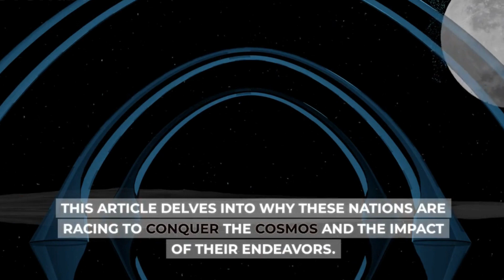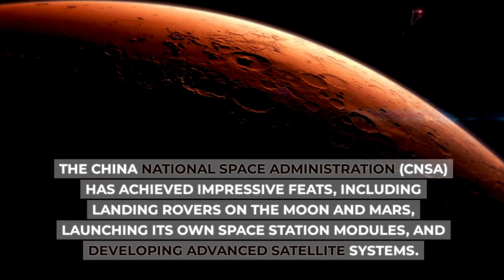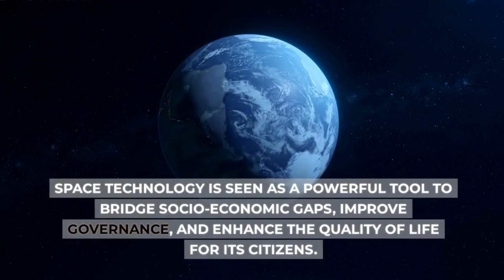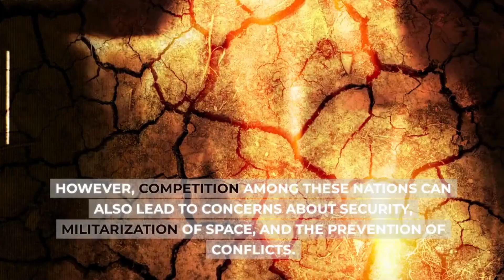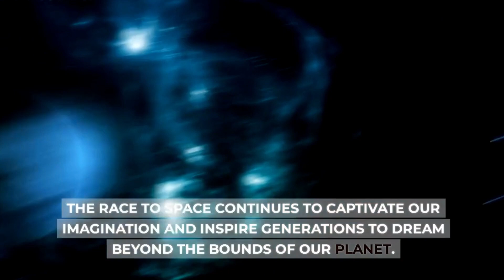Onward to the Cosmos: The Space Odyssey of United States, China, and India.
Explore the captivating journey of humanity and the universe with our latest video, "A Short History of the World: From Earth to Space." 🌍🚀 Join us as we embark on an awe-inspiring voyage, zooming out from the familiar landscapes of Earth to the vast expanse of space, uncovering the mysteries of creation and existence.

Delve into the profound concepts presented in Professor Brian Greene's masterpiece, "Until the End of Time," as we discuss the beginning of time, the Angel of the Presence, and the Book of the Thatcher. Discover how these thought-provoking ideas intertwine with visions from "A Short History of the World" by H.G. Wells and the intriguing revelations of the Bible's end times.

Are you curious about the cosmos and our place in it? We'll also touch on the mesmerizing realms of "Raiders of the Universes" and "The Son of Man," offering a glimpse into the universe's vastness and the potential for exploration beyond our planet. 🌌🔭

Don't miss our review of the audiobook version of "A Short History of the World" and gain insights into H.G. Wells' masterpiece that has captured the imagination of generations. As we discuss space exploration, SpaceX's innovations take center stage, showcasing the incredible strides we're making in conquering the final frontier.

Join us at Think School as we dive deep into the intellectual feast presented in these works, examining how they align with modern theories and scientific breakthroughs. 📚✨ Our case study on "Think School" explores the power of ideas and innovation, exemplified by visionary minds like Ganesh Prasad, who have shaped the course of history.

Whether you're a seeker of knowledge, a space enthusiast, or simply intrigued by the interconnectedness of ideas, our video offers a riveting exploration that will expand your horizons and challenge your perspective. Welcome to a world of limitless curiosity and discovery! 🌌📖🔍

a short history of the world, space, Angel of the Presence, zooming out from Earth to space, Professor Brian Greene's Until the End of Time, Book of the Thatcher, A Short History of the World audiobook, Raiders of the Universes, The Son of man, brian greene until the end of time, to space, a short history of the world by hg wells, bible end of the word, the beginning of time, what does the book of revelation talk about, a short history of the world by hg wells review, SpaceX, the thin school, think school, think, think school, ganeshprasad, think school case study, think school business